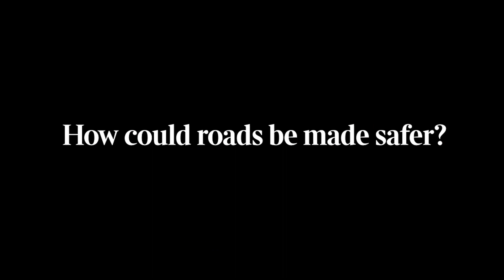Jeremy Clarkson: ban buses or bicycles to reduce road deaths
Jeremy Clarkson has proposed banning either buses or bicycles in order to reduce the number of deaths and injuries on Britain's roads.

Clarkson, 57, was speaking to Nick Rufford, Sunday Times Driving's editor, for this weekend's exclusive special edition of the Sunday Times Magazine on the second series of The Grand Tour, the Amazon Prime Video motoring show co-presented by James May and Richard Hammond.